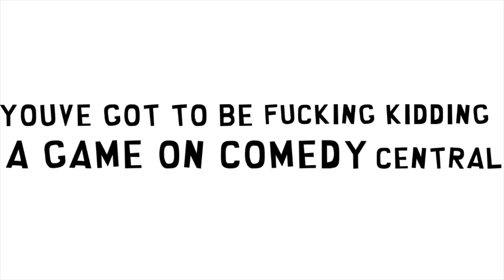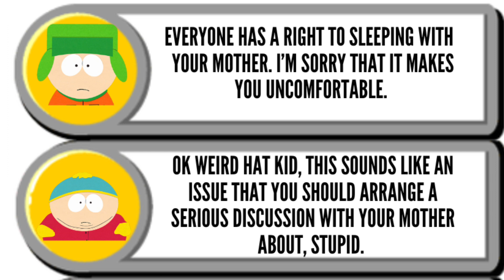You've Got To Be Kidding! (South Park Version)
Based on @BaileyFeesh  Analog Horror Series: You’ve Gotta To Be Kidding! & Arthur PBS KIDS Go Game from 2001